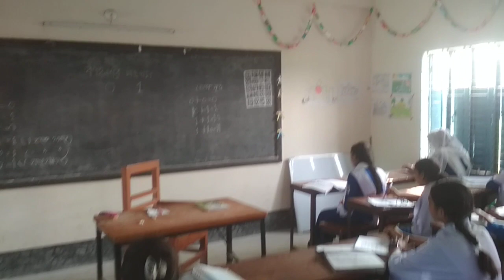বাইনারি সংখ্যা র যোগ বিযোগ সুএ